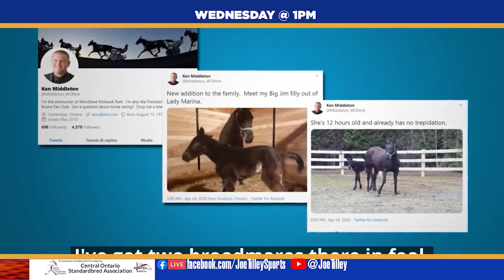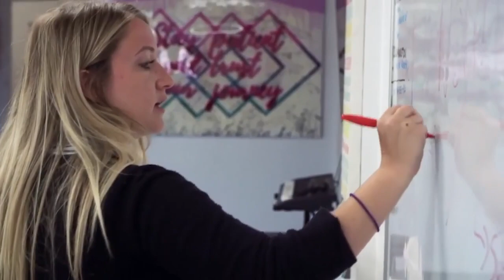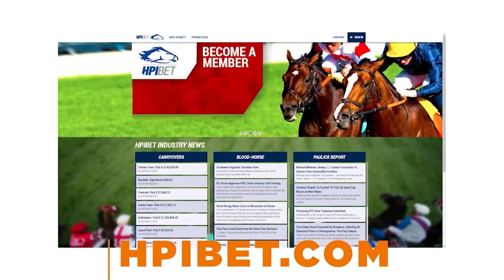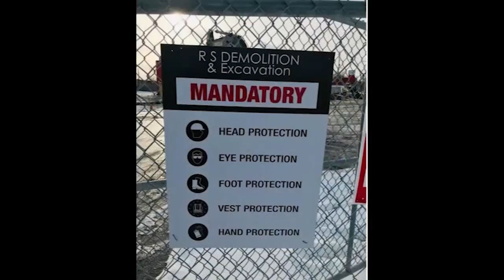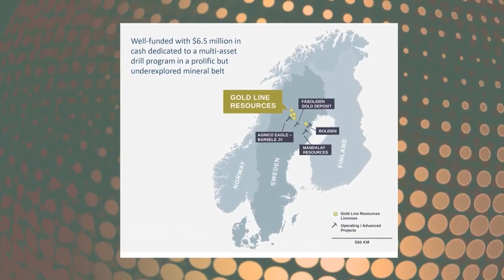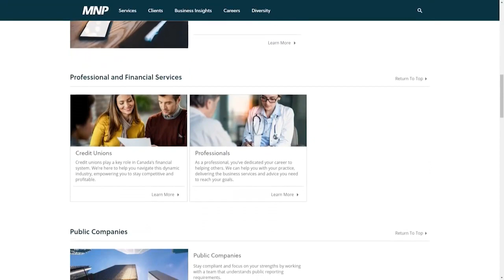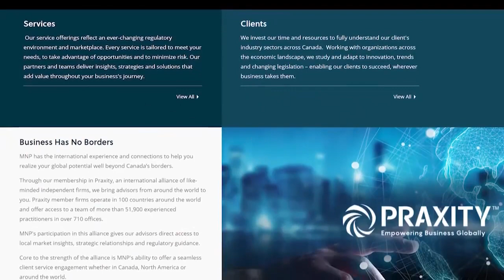US Open Preview with Ken and Rod And Racing Returns. JT Sports Episode 28 June 9, 2021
Today Joe welcomes Rod Black and Ken Shaw to discuss the upcoming US Open. Ken Middleton, the voice of Mohawk and Woodbine Raceway to discuss the reopening of horse racing in Ontario